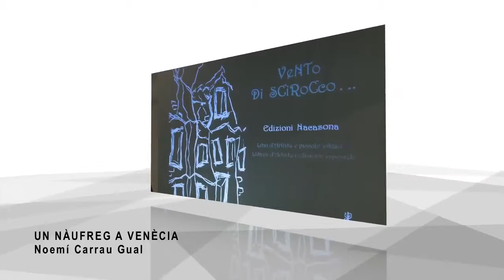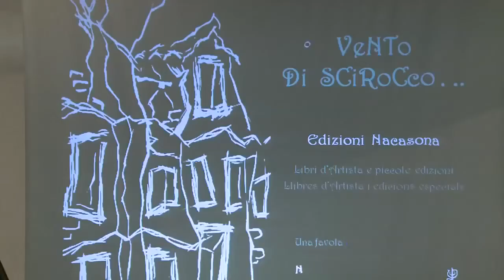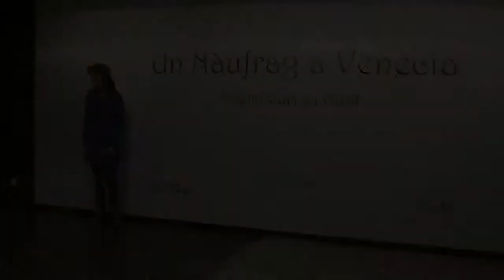Un NàuFraG a VeNèCia - Noemí Carrau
"Un NàuFraG a VeNèCia" és una exposició itinerant que es va inaugurar l'any 2012 a Venècia i després a la ciutat natal de l'artista, Vilassar de Mar. Ara, en el 2013 continua a Mataró.

Del 21 de Febrer al 7 d'abril, l'Ateneu mataroní acollirà l'exposició "Un NàuFraG a VeNèCia" amb l'obra de la vilassarenca Noemí Carrau. Es tracta d'un recull de l'obra de l'artista, inspirada en diversos indrets de Venècia que recrea la ciutat dels canals a través de dibuixos sobre negre amb llapis de colors amb un acabat digitalitzat sobre suports com la tela, l'acrílic i l'acrílic retroil.luminat.

Els protagonistes de la mostra són Venècia, la Nit i els Somnis. El món oníric sempre l'ha fascinada i ha sigut la principal font de recerca i d'inspiració en la seva activitat artística. La mostra presenta dibuixos i llibres d'artista il.lustrats per Noemí Carrau a través d'una atmosfera molt suggestiva i rica de detalls que ha estat especialment dissenyada per Orgia dei Sensi. L'exposició es completarà amb un recull de la fotografia artística "Descobrint Venècia" del fotògraf Matthias Scholz.